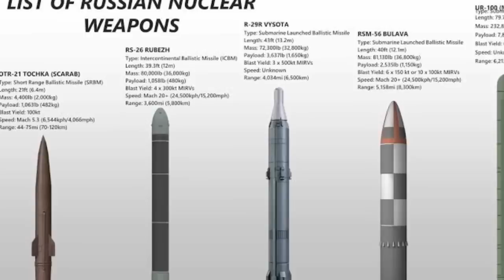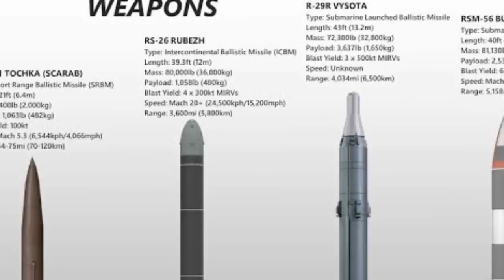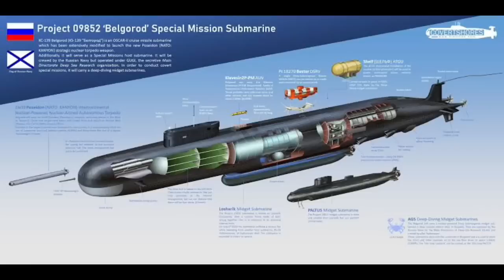Hei le, Russian Tactcal Nuclear Missile chu le || Days 490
The contents of this video is for the purpose of information, International News and Current affairs. It does not contain nudity or sexually explicit, harmful or dangerous content, and is not violent or bloody, does not provoke hatred.